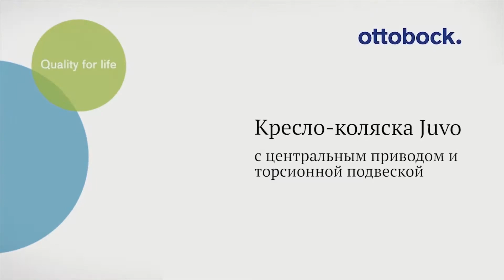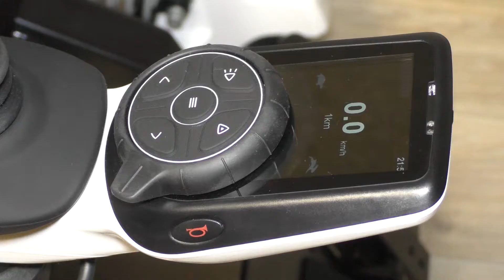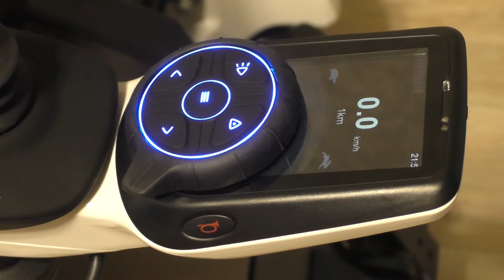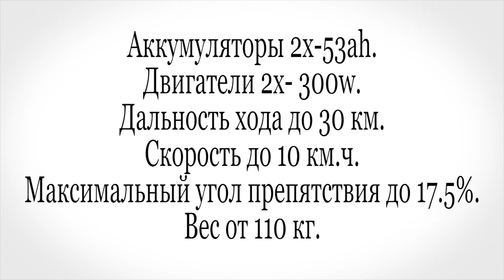Обзор электроколяски Juvo с центральным приводом и торсионной подвеской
Кресло-коляска Juvo с электроприводом максимально адаптируется под пользователя благодаря возможности выбора подходящего типа привода, варианта исполнения сиденья и управления, а также большим выбором дополнительных опций. В нашем обзоре мы подробно остановимся на модели Juvo  с центральным приводом. Комплектация, представленная в обзоре, включает дополнительные опции, устанавливаемые за отдельную плату.

0:20 Комплектация: особенности сиденья Vario
В представленной в обзоре комплектации установлено сиденье Vario с электрорегулировкой угла наклона. Vario - это новый вариант сиденья, который регулируется по ширине и глубине, а также по высоте спинки. При изменении ширины сиденья изменяется вся площадь сиденья и ширина спинки. В представленной комплектации спинка имеет анатомическую форму с активной боковой поддержкой. Под чехлом расположены ремни для натяжения.

1:35 Комплектация: подлокотники
К сиденью Vario предлагаются откидные подлокотники, регулируемые по высоте и глубине. Откидные подлокотники устанавливаются только в комплектации с сиденьем Vario.

1:50 Комплектация: управление
У тестируемой электроколяски установлен пульт управления Ten с функцией Bluetooth для управления телефоном, и подсветкой кнопок, которая включается автоматически при малом освещении. Специальные опоры стабилизируют положение кисти для облегчения управления во время длительных поездок.

2:35 Особенности центрального привода
В конфигурации с центральным приводом идут пневматические приводные колеса и цельнолитые поворотные, оснащенные амортизаторами с возможностью регулировки. На всех колесах установлены защитные крылья.

3:00 Безопасность
В данной комплектации представлены четырехточечный и поясной ремни, светодиодное освещение. Электронный гироскоп обеспечивает стабилизацию хода и курсовую устойчивость.

3:15 Комфорт
В представленной комплектации есть багажник, 2 USB-разъема, разъем 24V, а также крепления для транспортировки.

3:35 Технические характеристики
Аккумуляторы, двигатели, максимальная скорость и длительность хода, максимальный угол наклона при преодолении препятствий.

👉 Узнайте как собрать свою комплектацию коляски Juvo (с центральным, задним или передним приводом) на сайте

👉 Ждем ваших вопросов в комментариях!